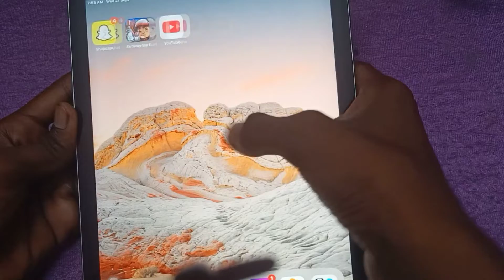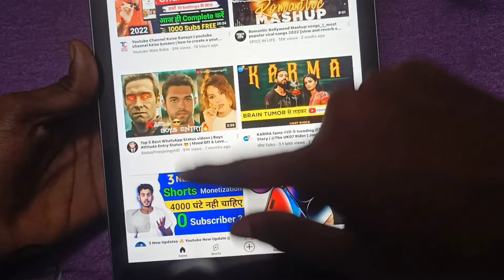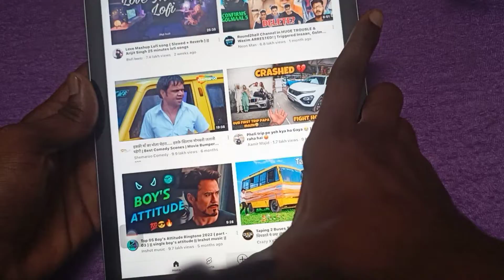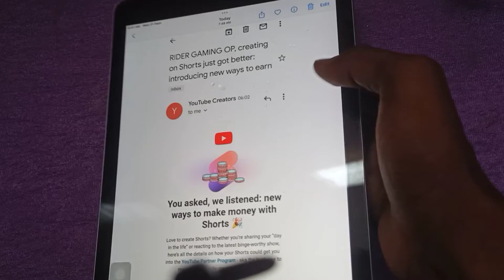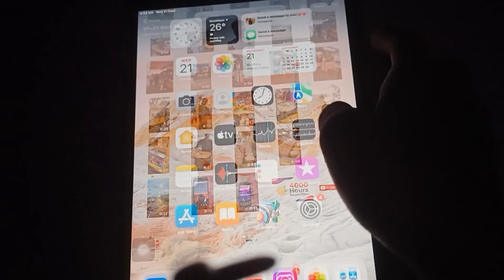🤩YOUTUBE MONETIZATION YOUTUBE BIG NEWS UPDATE || YouTube short 2023 update || ridergamingop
new update
YouTube new update
channel kaise Monty karna hai
channel per kaise kam karna hai
how to grow YouTube channel
new update kaise kam chalega
naya update YouTube ka
new update 2023
YouTube update 2023 new update
YouTube shot se channel
video se channel mote
montraj YouTube channel
#4000 Watts time kaise hoga
copyright ka tension khatm
ab copyright ka tension khatm
ab jaldi se hoga channel montride
sabse achcha sabse tagada update
YouTube good update
big news YouTube
good news for YouTube
YouTube big news
new update YouTube ke liye
apna YouTube channel kaise banaen
YouTube per Paisa kaise kamae
how to make a new YouTube channel
YouTube per achcha update
ab naya YouTube channel bnao paisa kamao
#4000 Watts time ka tension khatm
new update
ab tension hoga khatm 4000 varsh time ka
ab tak ka sabse achcha news
YouTube Ho Gaya sasta
YouTube channel new banana
channel kaise banana hai
YouTube short new update video
how to make 2023 new video
#2023 mein channel kaise banaen
#2000 channel
#2023 mein channel kaise banana hai
YouTube na Paisa milta hai
Van ke views per Kitna Paisa milta hai
new update 2023
YouTube ka naya update 2023 wala
YouTube short new update
to short new update video
ab charger ka tension khatm
ab jaldi se hoga channel montaid
how to make a new video apna channel kaise banana hai
YouTube per Paisa kaise Kama sakte hain
YouTube per kaise Paisa kamaya jata hai
YouTube per kaise video banaya jata hai
YouTube per channel kaise gro Karen
channel group kaise hoga
top searching
searching top
good news YouTube channel
YouTube ke liye good news
YouTube ne aasan kar diya apna channel banane ke liye
#10 milian views
10 milian views
sabse achcha update YouTube ke taraf se
ab ho gaya kam aasan
10 milian use karo channel bro
#10 million use karo channel Monty
ab YouTube ne kar diya ahsaan kam
YouTube Ho Gaya easy
YouTube ne kar diya easy
ab YouTube Ho Gaya aasan
video bnao paisa kamao
YouTube se Paisa kaise kamate hain
YouTube per channel kaise banate hain
YouTube per 4000 Watts time mein Kitna Paisa milta hai
YouTube channel watch time mein Kitna paisa deta hai
#₹1000 Kitna Paisa milta hai
channel kaise motivate Karen
channel kaise gro karna hai
YouTube per kaise channel banta hai
kaise banate hain channel
Kanhaiya update
channel kaise Banega
kaisa Paisa kamate Hain
YouTube mein kaise paise kamate Hain
how to use YouTube channel
YouTube se paise kamane ka Tarika
YouTube per Sahi Tarika ka video upload karo
YouTube per Sahi tarika
YouTube per Sahi tarike se video upload karne ka Tarika
YouTube per kaise apna
YouTube per kaise channel gro karte Hain
YouTube per kaise channel shuru karte Hain
#10 million views kaise hoga

kaise hoga channel group
new update 2023
video se kaise channel hoga group
hot video se kaise hoga channel
video se YouTube channel bro
ab short video ka Paisa milega